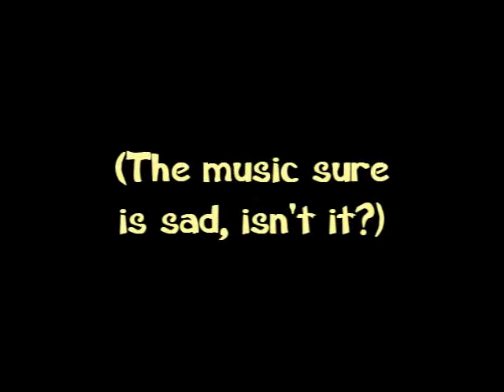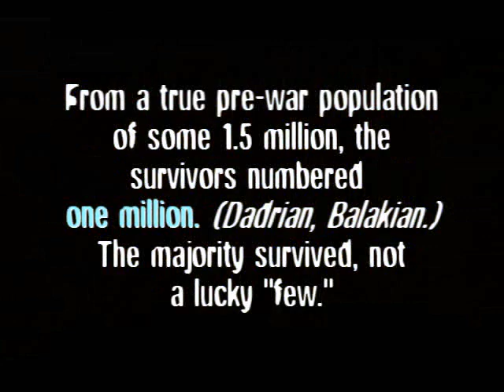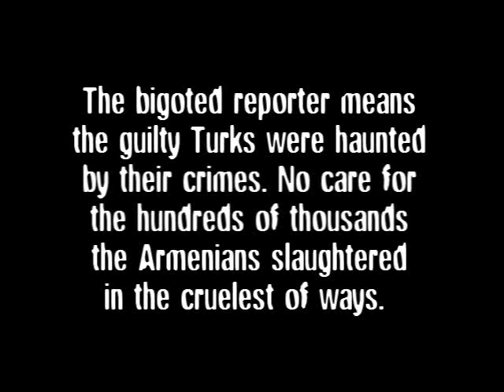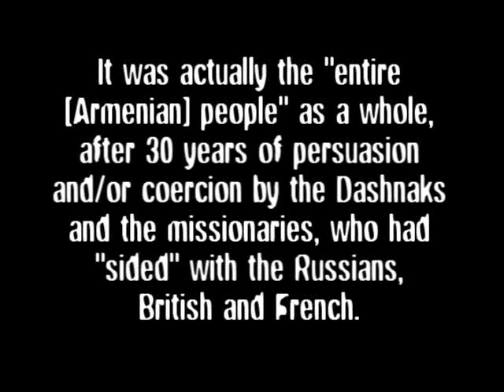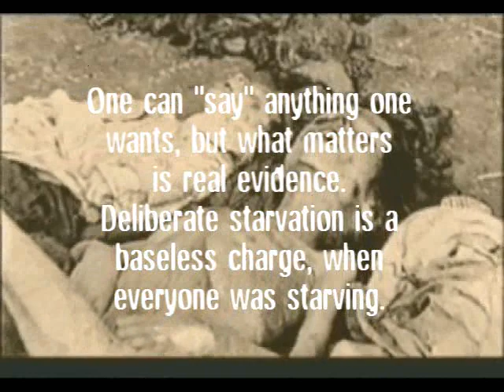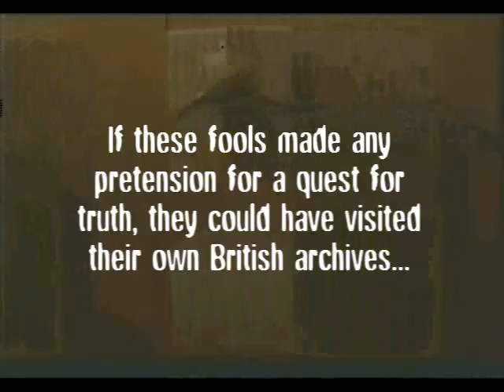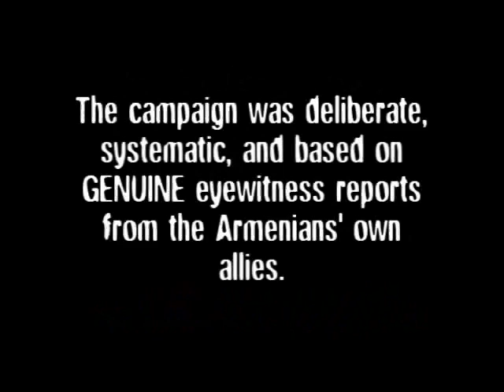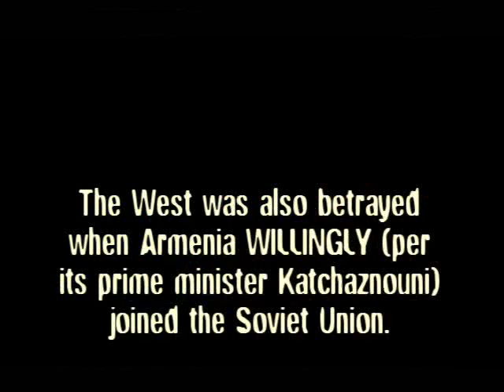Fact-Check: BBC's "The Betrayed" Armenian Genocide Film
A reporter from the BBC,  Fergal Keane, as well as his Producer, James Miller, engage in a propagandistic sham of a news report, the purpose of which is to affirm the tragic events in WWI Ottoman Turkey as a genocide. They use the most corrupt facts and close their eyes to everything else, outrageously betraying their role as objective journalists. As usual, they totally ignore the vast mass-killing crimes of the Armenians, and any counter-evidence they come across, no matter how impartial or logical, is made sure to be to labeled as denial.

It is not the first time a news organization, even a generally careful one as the BBC, has engaged in such a destructive form of prejudice. What they have done would have emerged as less harmful if only their propaganda would have been lost to the airwaves. But of course, the young Armenians of YouTube, so absolutely brainwashed and without the capacity to think independently, are quick to regard anything that deals with their beloved obsession as an affirmation, regardless of the truthfulness of the claims. This BBC production in particular has been repeated some half a dozen times on YouTube.

It is time to examine the validity of the claims of "The Betrayed." The examination here is not based upon the shortened versions offered on YouTube, but on the full hour-long program that the BBC has made available on the Internet. No significant claim of the program, as a result, goes unaddressed.

And to think the prejudiced reporter, Fergal Keane, has actually won an OBE award "for his services to journalism." True journalism naturally entails collecting all of the information in order to arrive at a factual conclusion. Instead, Mr. Keane has sought out the most propagandistic sources to make his case, including Hitler's fabricated quote, the hearsay of survivor memories, and -- perhaps the most appalling -- pointing to the Ottoman relocation order as though this order would constitute proof of genocide.